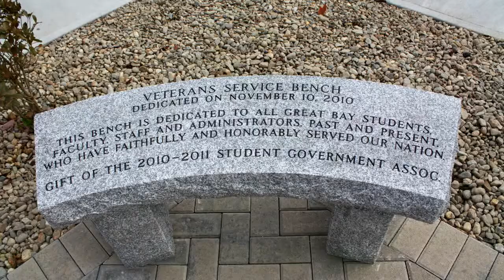Veterans Day Dedication - Great Bay Community College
Granite bench dedicated to past and present veterans of GBCC.